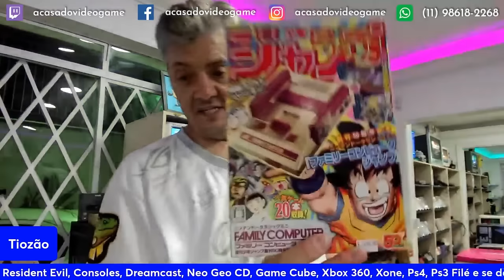TIOZÃO FICOU DOIDO E VENDEU UM PLAY 4 POR $500 CONTO 😧